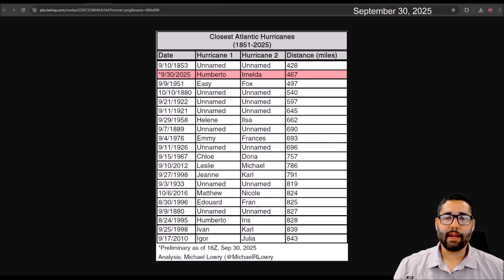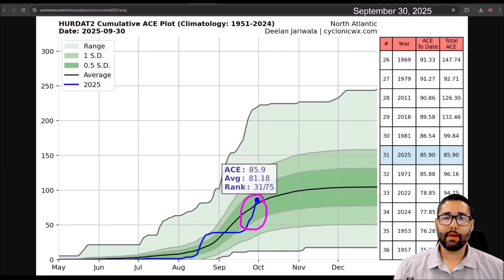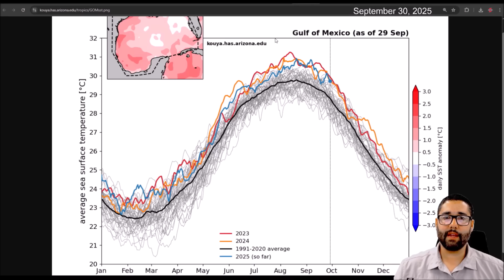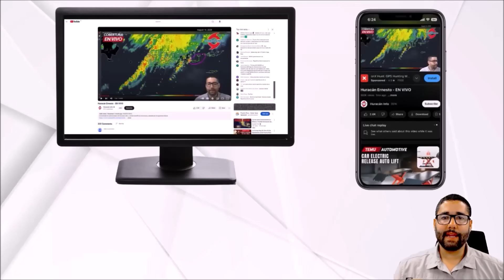Atlantic will remain active in October. Hurricane Imelda and Humberto. Watching a tropical wave.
Hurricane Humberto is beginning to weaken as it moves away from the Bermuda area. Tropical Storm Imelda has strengthened into Hurricane Imelda and is heading toward Bermuda.

The first half of October is expected to be active in the Atlantic. Several weather models project the possibility of development in the tropical Atlantic, the Caribbean Sea, or the Gulf of Mexico.